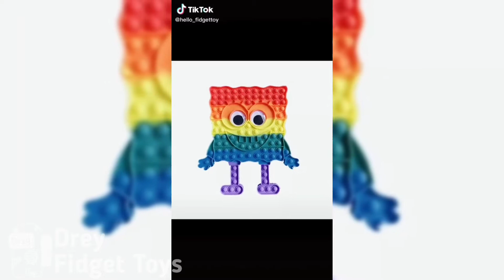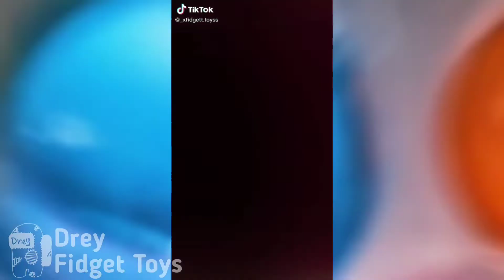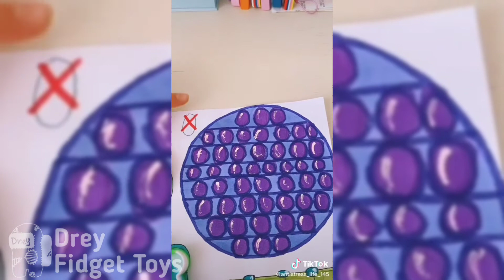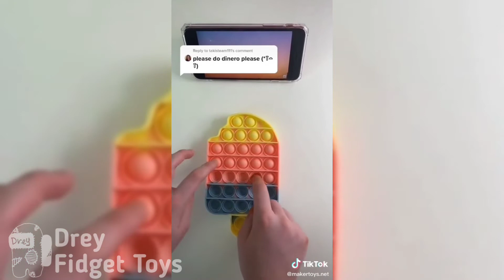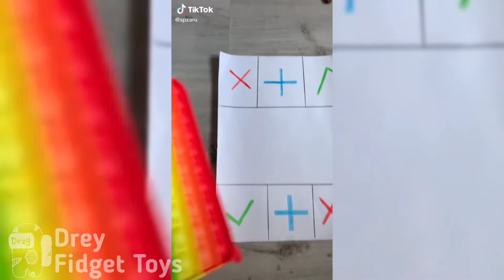Fidget Toys TikTok Compilation #6 🌟 DIY FIDGET TOYS of TikTok 🌟 Fidget toys Trading Collection 2021